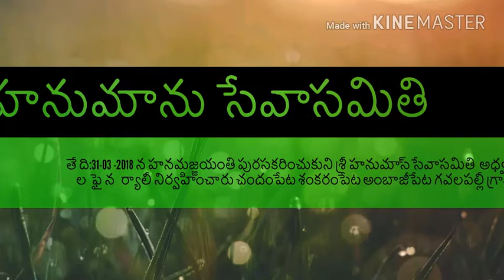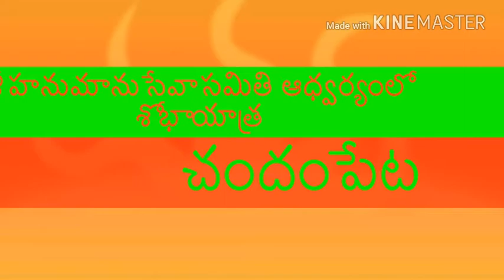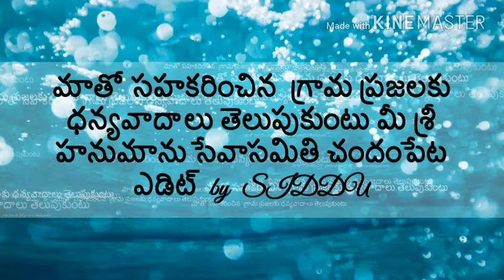చందంపేట లో శ్రీ హనుమాన్ సెవాసమితి అదర్యంలో శోభాయాత్ర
శోభాయాత్ర చందంపేట